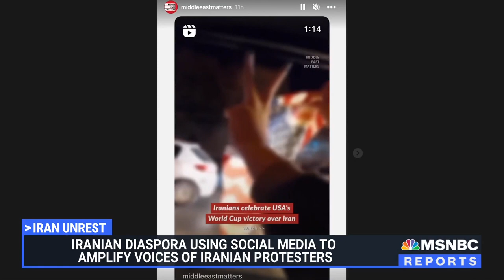Iranian Protestors Use Social Media To Amplify Fight For Freedom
Iranian journalist and activist Masih Alinejad spoke with José about protests in Iran amid the World Cup: "These football players, when they were playing... the same day, teenagers were getting killed."